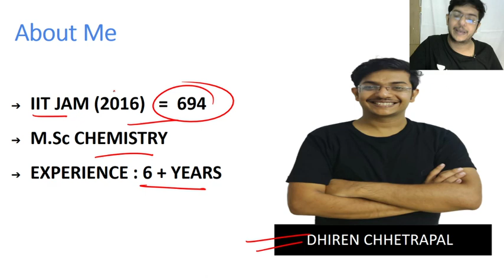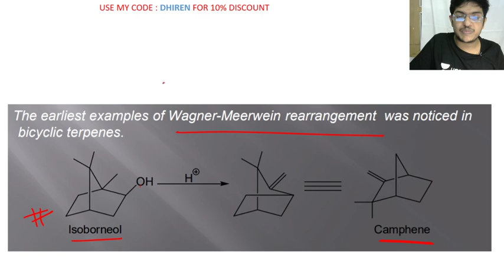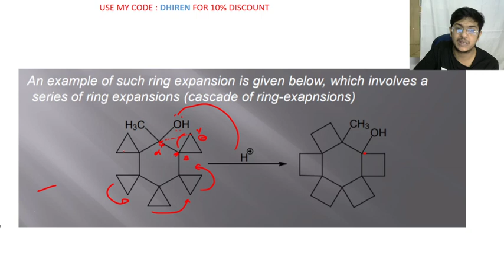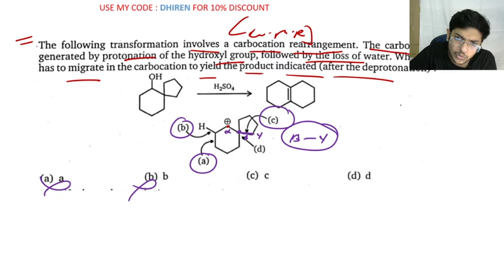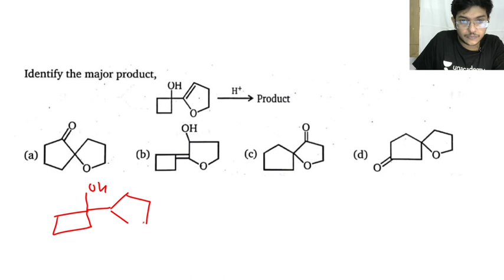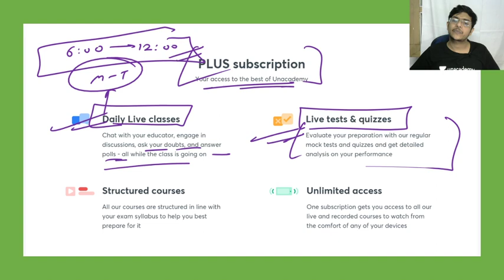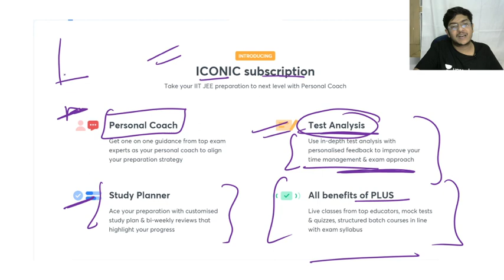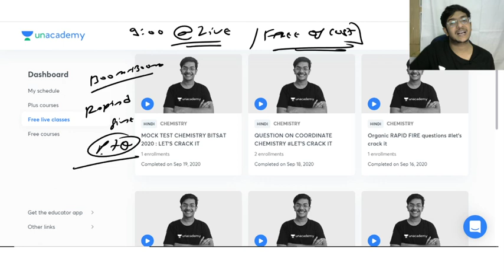Wagner Meerwein Rearrangement | Name Reaction Part-18 | JEE Chemistry | Dhiren Chhetrapal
Wagner Meerwein Rearrangement | Name Reaction Part-18 Let's Crack JEE (Chemistry for JEE 2020-21) by Dhiren Chhetrapal. It is a very important part of the Chemistry syllabus for JEE. Learn about which questions are important for clearing JEE and clear all your doubts in this session by Dhiren Chhetrapal.

Unacademy Subscription Benefits:
1. Learn from your favorite Educator
2. Dedicated DOUBT sessions
3. One Subscription, Unlimited Access
4. Real-time interaction with Educators
5. You can ask doubts in live classes
6. Limited students
7. Download the videos & watch offline"